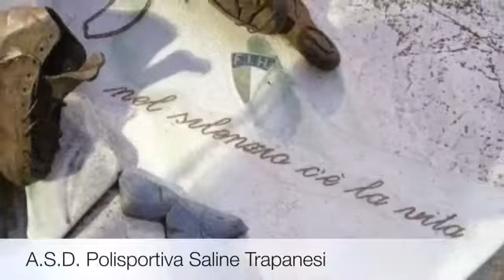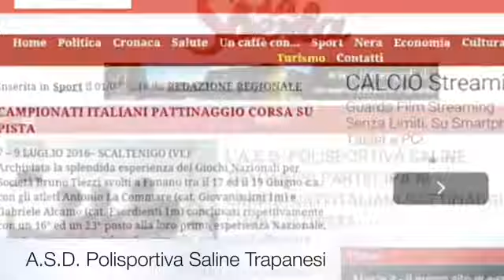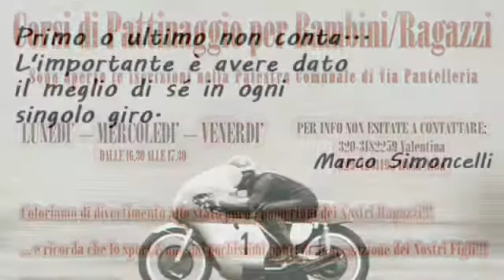Campionati Italiani Scaltenigo 7-10 Luglio 2016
A.S.D. Polisportiva Saline Trapanesi